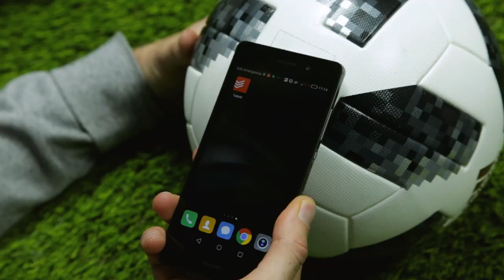adidas TELSTAR 18: Los secretos que esconde el balón del Mundial de Rusia 2018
Descubre todos los secretos y aprende en qué se diferencia los diferentes balones adidas Telstar 18, el balón del Mundial de Rusia 2018, y así elegir el que mejor se adapta a tus necesidades.

¡NOS VEMOS EN LOS CAMPOS!